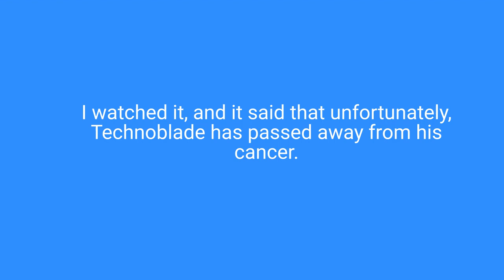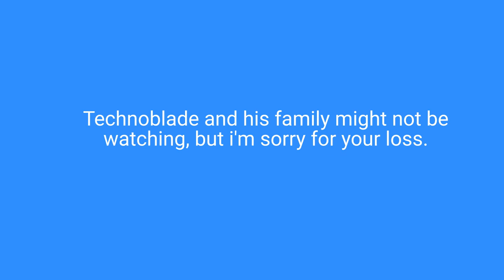Rest in peace.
Please go support Technoblade's family. Please do it. I really feel bad for their loss.

Please just do whatever you can to support his family.